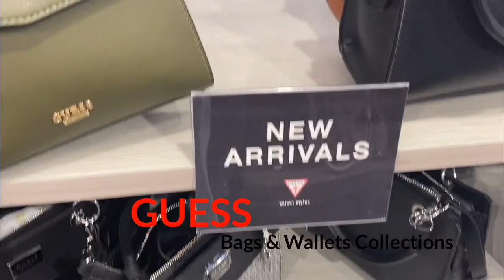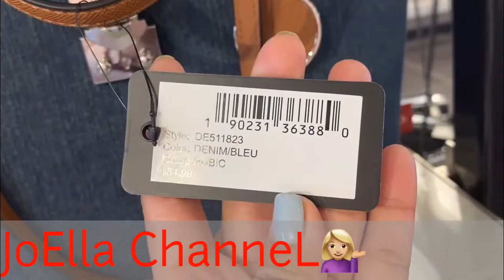GUESS Bags & Wallets Collections /GUESS Outlet Store / GUESS Canada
It’s another new Guess Bags and wallets collection guys! Enjoy and shop with me guys. This is not sponsor, I shopped out of my pocket.. Just love sharing it to you guys. Enjoy!